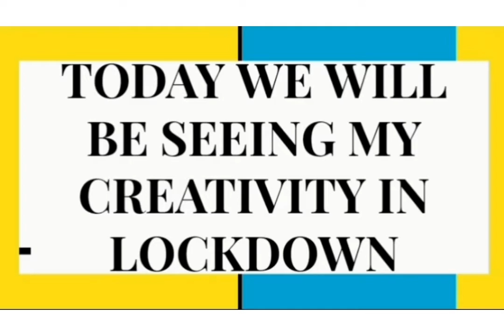My Creative Artworks | Chitrangana Raj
Hi guy's